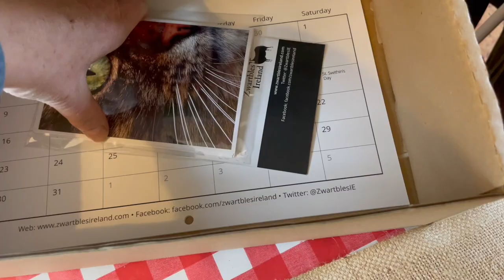This is how I package up our Zwartbles wool cat blankets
We ship them all over the world. Cats absolutely love real wool to snuggle into. You can find them on our website Zwartbles Ireland